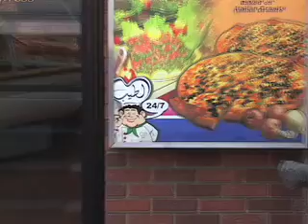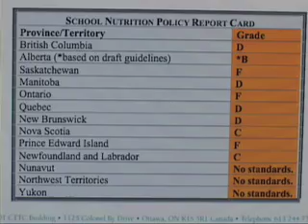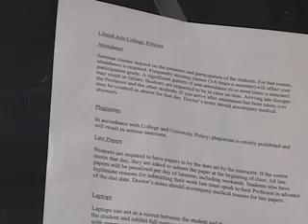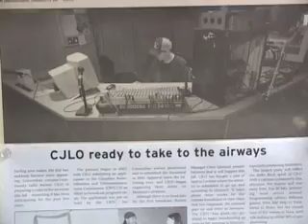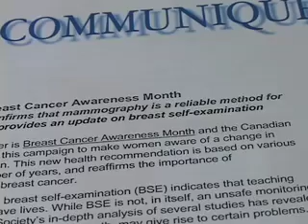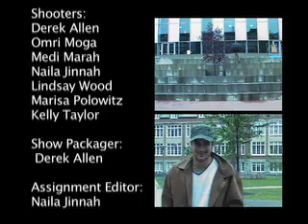Concordia Reports - 10/19/2007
News and current affairs program from the Journalism Department of Concordia University in Montreal, Quebec, Canada. Original Air Date: October 19, 2007.